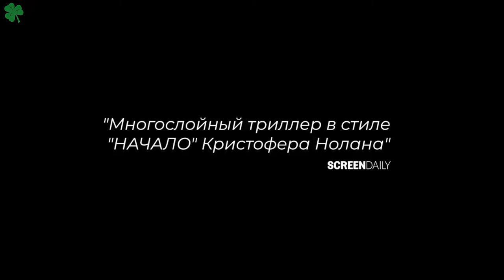ГИПОСОМНИЯ ТРЕЙЛЕР 2021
ИНФОРМАЦИЯ